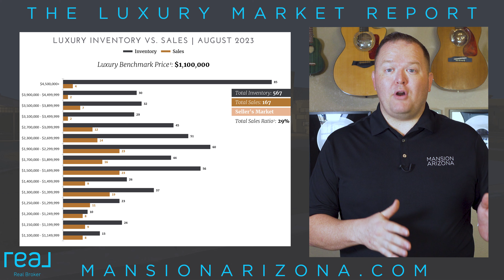The Future of Scottsdale Luxury Homes | September 2023 Market Update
🌟 Explore the Scottsdale Luxury Housing Market Update for September 2023! 🏡 Join Jeremy Poehls, your luxury real estate expert, as we dissect the latest trends in Scottdale's luxury housing market.

Welcome to the Scottsdale Luxury Housing Market Update for September 2023! 🌆 Join Jeremy Poehls, your trusted luxury real estate professional, as we dive deep into the Scottsdale housing market's dynamics. With 567 properties in inventory and 167 total sales, we analyze the current state of luxury homes in Scottsdale, Arizona. 📊

Discover crucial insights into pricing trends, inventory levels, and the potential shift in the market as we head into fall. From price bands to days on market, we break down the data to keep you informed. 📈🏡

Despite some changes, the Scottsdale market continues to evolve, and we anticipate potential inventory fluctuations in the upcoming weeks. 🛎️🔑